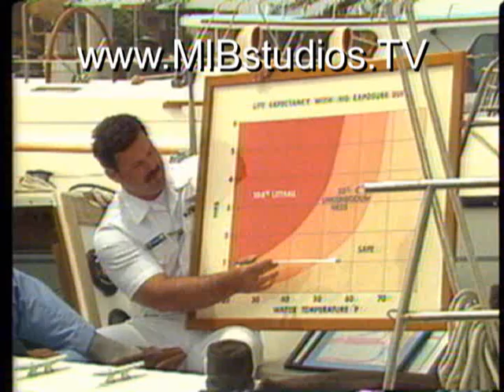Trailer for Captain's Log Boating Safety TV Show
Captain's Log Boating Safety TV Show Trailer. MIBstudios